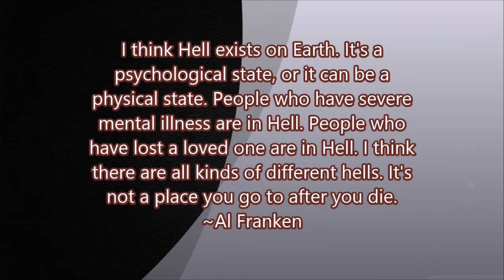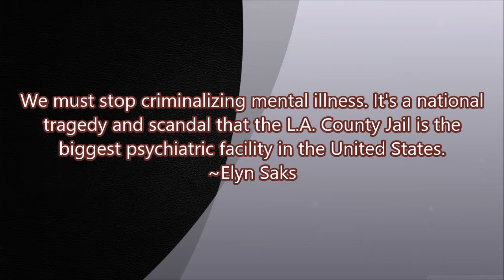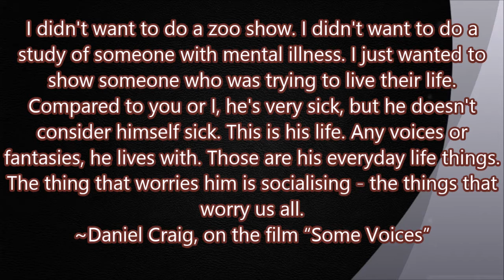ENG3U summative Photo Essay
My summative project's photo essay. But you got that from the title.

Fun fact: Between this video, my speech (which I winged 100%) and a questionnaire that I did, I got a 95% on this.